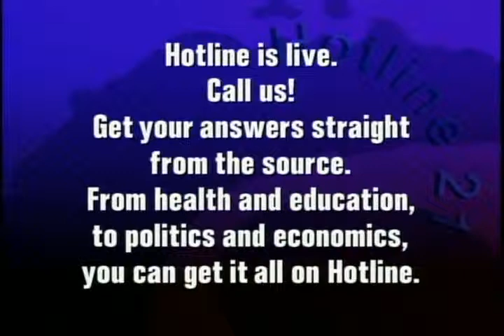Alderman Nick Sposato | Political Forum on CAN TV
Alderman Nick Sposato (36th Ward) discusses the parking sticker deadline in Chicago, providing opportunities to young people, and challenging zoning rulings that would allow for pawn shops to be built in his ward. This program was recorded on July 10, 2013.